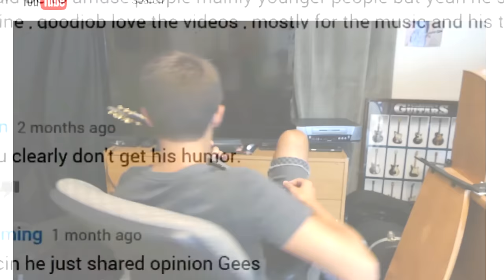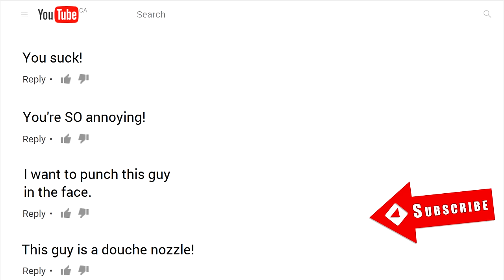Song Written By Negative Comments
The lyrics for this song are composed entirely from negative comments I've received on various YouTube videos!
Produced, mixed and mastered by Carmen Sorge - Camera work by Mama T - Song by Stevie T - Lyrics by YouTube commenters.